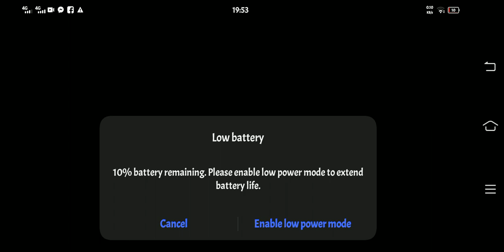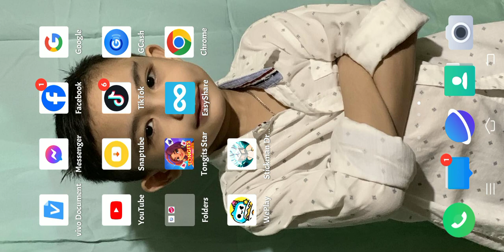i played a stick man fight and a am a pro maybe a little